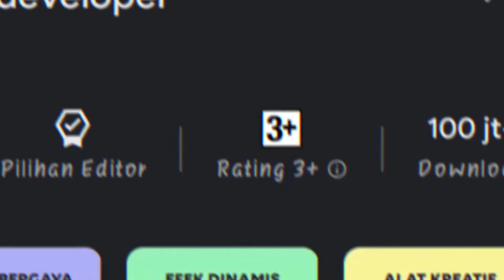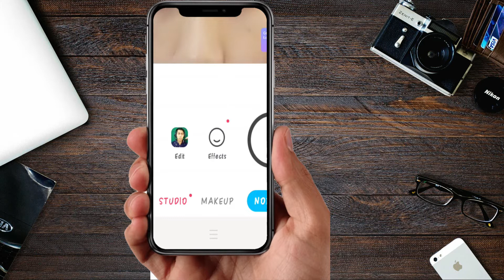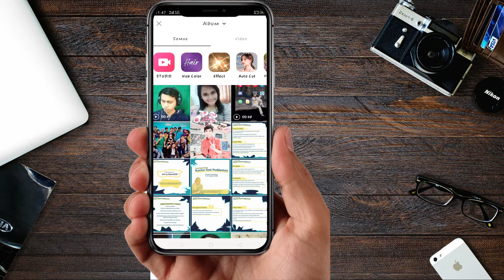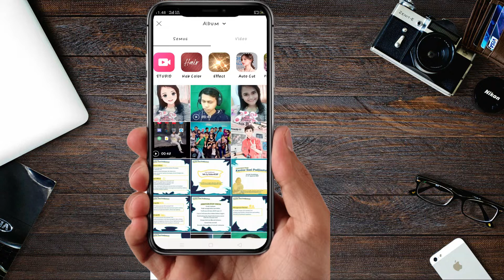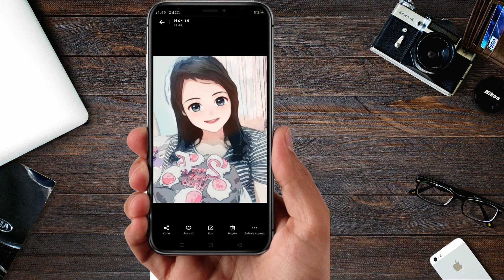TUTORIAL EDITING FOTO MENJADI ANIME PAKAI APLIKASI SNOW DI ANDROID TERBARU 2020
Hai temen temen youtubers...
Welcome back with me samid..Kali ini samid bakalan memberi tutorial cara instan mengedit foto menjadi seperti dianime menggunakan aplikasi snow diandroid.
So , simak sampai habis ya, jangan diskip...
SETELAH nonton biasain LIKE...

NB : Semoga Terhibur Dengan Gameplaynya, Jangan Lupa Subscibe, Like, Komen Untuk Membangun Channel Ini Lebih Berkembang Lagi, dan Bagikan Video Ini Ke Teman Teman Yang Menyukai Anime Terutama Naruto Dan Boruto Di Indonesia Serta Sami Juga Akan Upload Setiap Seminggu Sekali PUBG Lite, Yang Main Mabar Kuyy...